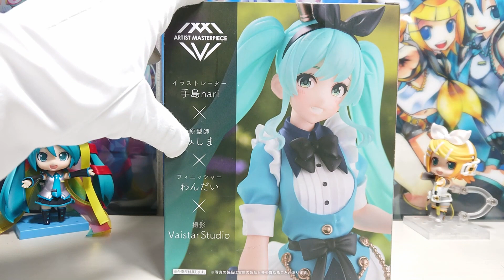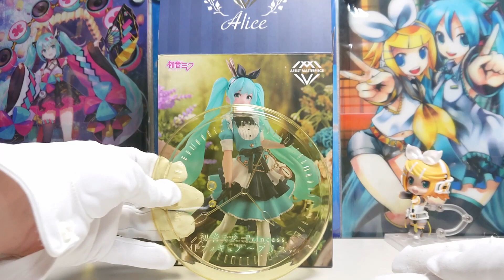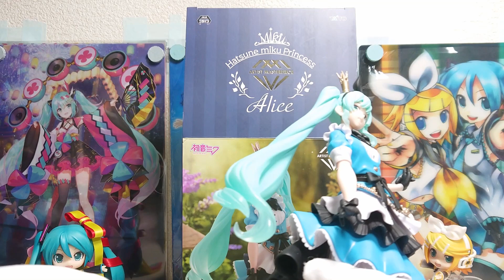【初音ミク、鏡音リンとレビュー！】 初音ミク Princess AMPフィギュア アリス Ver. レビュー